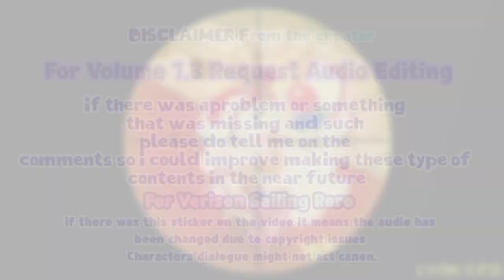Don't Touch Him He's Stan Parfait Cookie Dies (RAE VOL 1.3 VSR) Target Parfait Cookie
ParfaitCookie Friends Channel By @VerisonSailingRoro